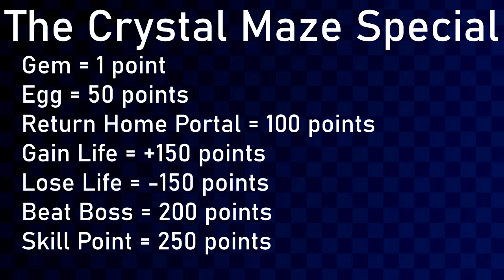ISGP2 | Round 1 | Group A | Nintendogen64 vs. Amelia Kuchel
Game: Spyro 3
Objective: Crystal Maze Race (Rules in the video)

This is an International Spyro Grand Prix 2 Race! !~!~!